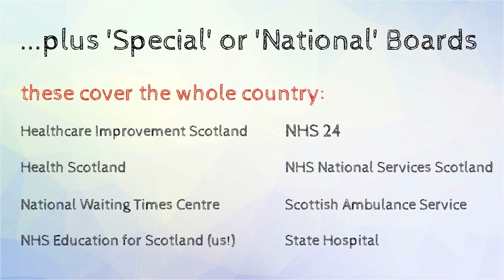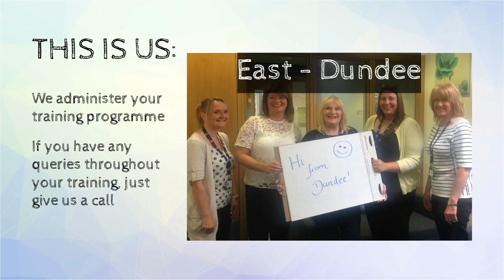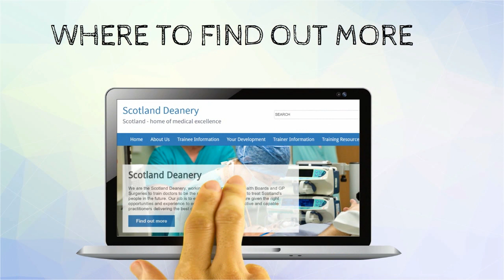Scotland Deanery Induction 1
Welcome to the Scotland Deanery. This is induction video 1 of 2 for new trainees.